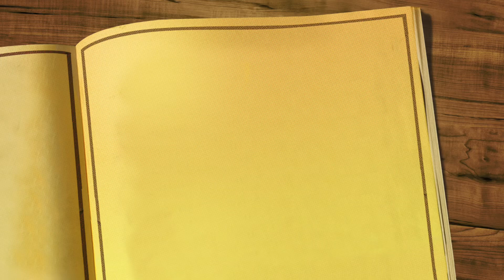آسام تناديكم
من خطبة الجمعة لعبد العزيز العويِّد  :

‏1443/2/24 هـ - 2021/10/1 م
‏مسجد لافي الهْرير في القيروان - الكويت